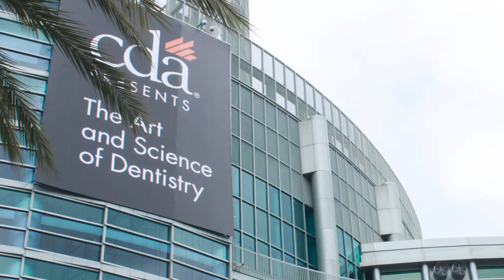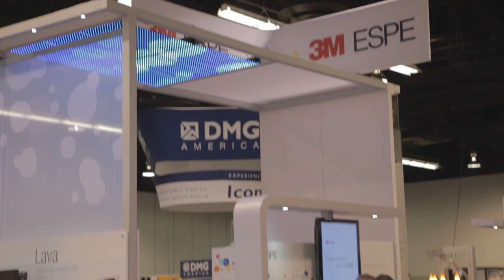AOCVCB 2012 California Dental Association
View featured highlights of the CalDental Show in Anaheim. During May 3-5 2012 the California Dental Association held a their annual conference and trade show at the Anaheim Convention Center. This year's conference drew innovative exhibitors as well as a record-breaking 28,934 people to this prestigious dental show.